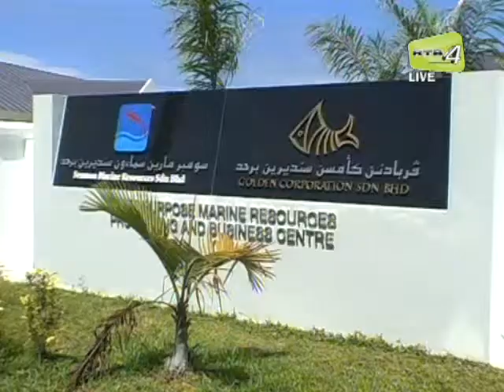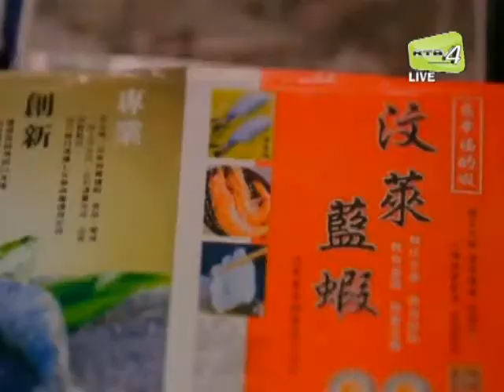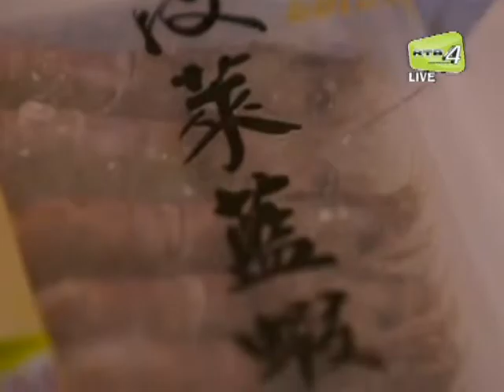Udang Biru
Terbitan: Unit Rampai Pagi TV, RTB